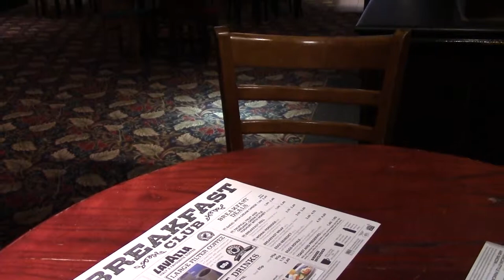Pop Up Soon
Newport in the rain, in March. You can't beat it. The site of Tiny Rebel's temporary Pop Up Bar in Newport. The nearly end of the Spoons Spring Beer Festival and a cheese and onion roll in the Lamb. There was a visit to the Harbour Fish Bar but no video.